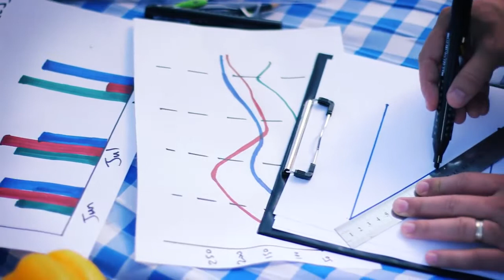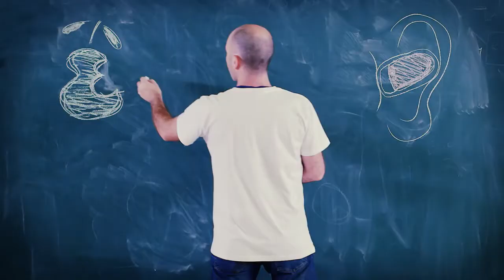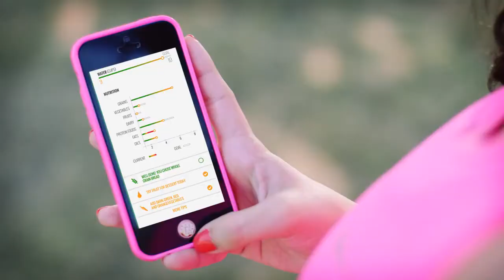Wearable Nutrition Tracking Device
Your personal coach for healthy eating habits

About: Most of us suffer from bad eating habits that we have adopted when we were kids. Those habits are largely responsible for our health and weight problems. Getting rid of them can turn your life around

BitBite helps people eat healthier and lose weight. BitBite monitors eating patterns by analyzing chewing sounds via microphones available in off-the-shelf headset devices.

BitBite knows when, where, what and how the user is eating. Analysis of this data allows BitBite to send real-time dietary advice on how to eat healthier.

Our goal is to help people enjoy a healthier lifestyle

For more cool gifts, unique things, and fun facts - check out